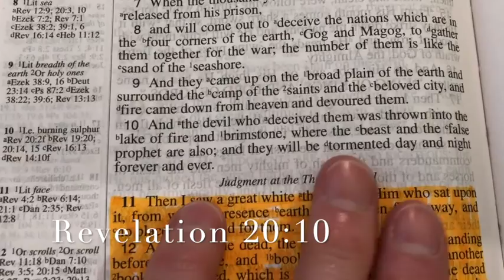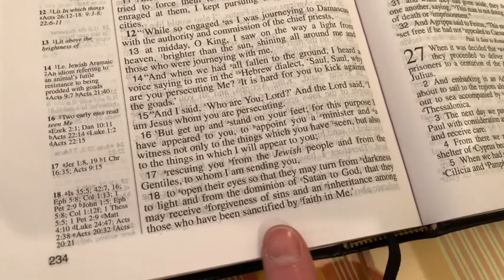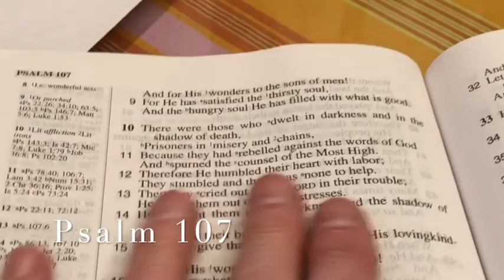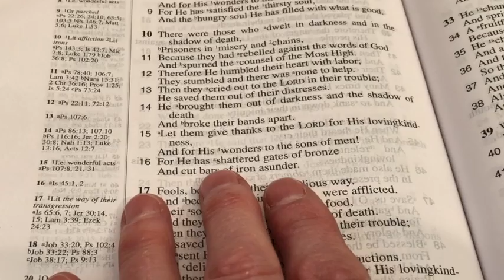Life after Choice Video 09: The Enemy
Meet an unexpected character in the story of our abortions and learn how to overcome him.

Give to our ministry at Christian crowdfunding site:  GiveSendGo.com/PrepareARoomMinistries

Thanks to these artists: At Pexels: cottonbro, Taryn Elliott, Molnár Alex, Michael Scott, Kelly Lacy, George Morina, Tom Fisk, STEVE B, Yaroslav Shuraev, Kira Chats, RODNAE Productions, Luan Mote, Sumon Error; at Pixabay: PIRO4D, Pezibear, fajarbudi86, Vimeo-Free-Videos, Nicolas Boulard, Jue88, Rapture Russell; at Wikimedia Commons: Bertalan Székely  (1835–1910), “Expulsion from the Garden of Eden,” ANDREAS OF CAESAREA, “Morozov Apocalypse” (1820), Luther Bible, 1534, “Tentazione nel deserto,” Francesca Ferrito, license Temptations of Christ, Carl Bloch, “Jesus Tempted” {{PD-Art}}, “Adam and Eve in the Garden of Eden,” Jan Brueghel the Elder, Peter Paul Rubens, “Expulsion from the Garden of Eden,” Byam Shaw, “The Woman, the Man, and the Serpent,” Hans Holbein, “Resurrection,” {{PD-Art}}